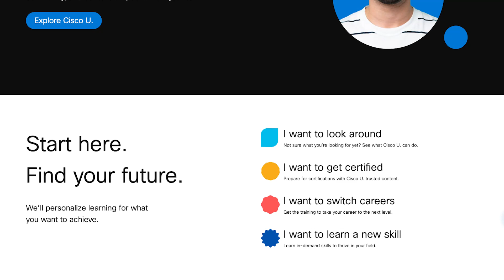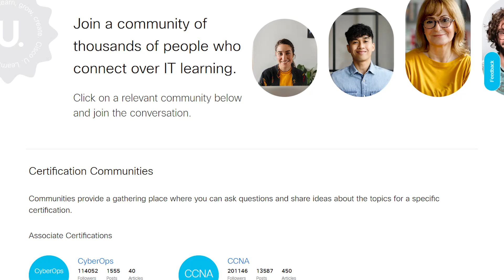Cisco Multicloud Specialist Certifications | Snack Minute Episode 108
Explore Cisco's new Multicloud Specialist Certifications with Par Merat, Cisco's VP of Learning and Certifications, and Joe Clarke, Distinguished Engineer. This episode highlights the essential details of Designing and Implementing Cloud Connectivity, Secure Cloud Access for Users and Endpoints, and Cisco Service Provider Cloud Network Infrastructure.

These certifications pave the way for professionals to effectively implement, connect, and secure network infrastructures for comprehensive cloud solutions. With Cisco U.'s training, enhance your skills to design, configure, and establish secure connections within cloud network architectures, following best cloud security practices.

Prepare for the upcoming exams: Designing and Implementing Cloud Connectivity (September 20, 2023), Secure Cloud Access for Users and Endpoints (November 20, 2023), and Cisco Service Provider Cloud Network Infrastructure (January 20, 2024). Kick-start your journey today by downloading the exam blueprints.

0:00 Introduction
1:09 Cisco U. General Availability
4:24 CCNP Enterprise
5:08 CCNP Security
5:40 CCNP Service Provider